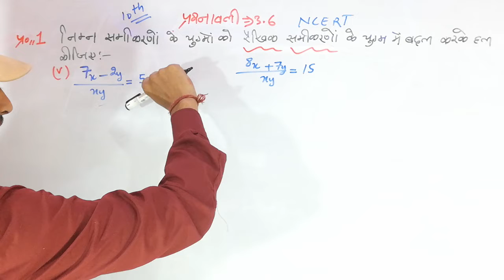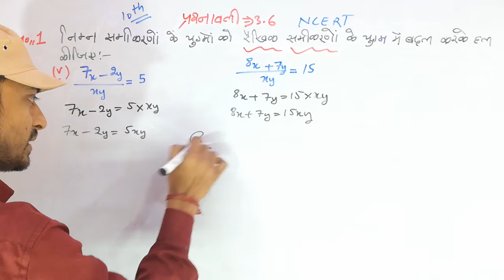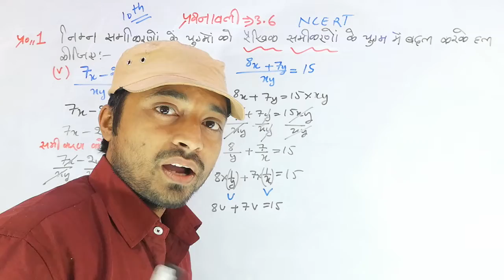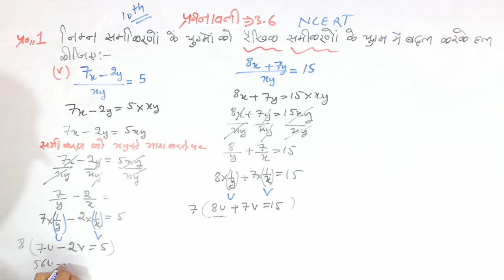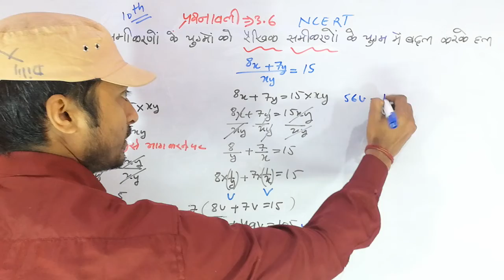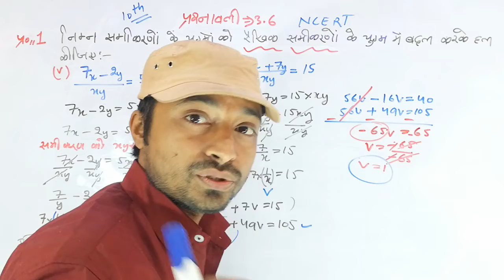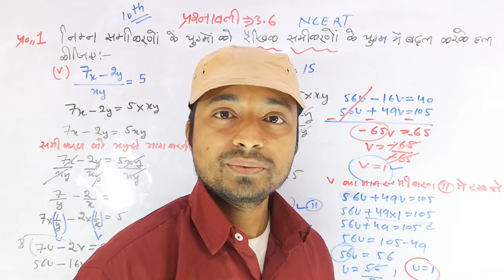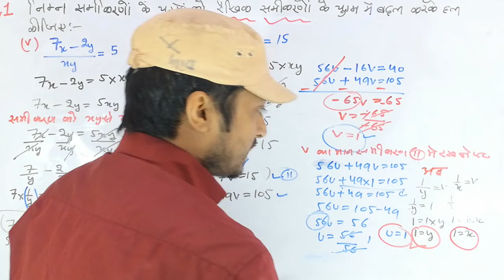10th class math exercise 3.6 question no 1(v) |class 10th math chapter 3.5 question no 4(vi)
10th class math chapter 3.6 question 1(v),10th class math exercise 3.3,Class 10th math exercise 3.4 dilip dilip,Passion coaching center,Math by dilip kumar,Chapter 3 question no 1,10th class math exercise 3.5 question no 3,Bilopan bhidhi,Braj gudan bidhi